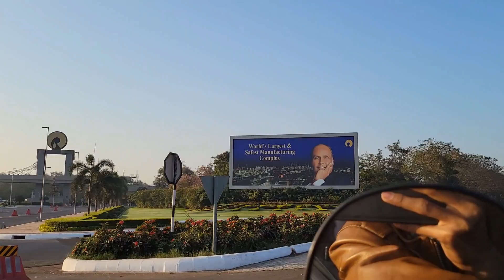લગન મા જવાની તૈયારી || રીલાયન્સ કંપની જોઈ || લાઈટ વારુ ઘર કેવુ લાગે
I hope enjoyed the video

hit likes.

lots of ❤️